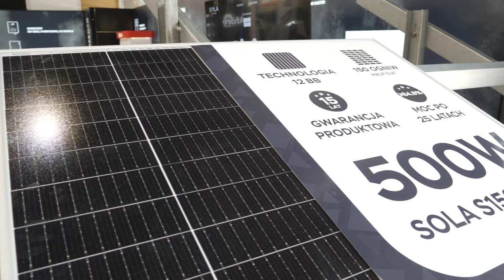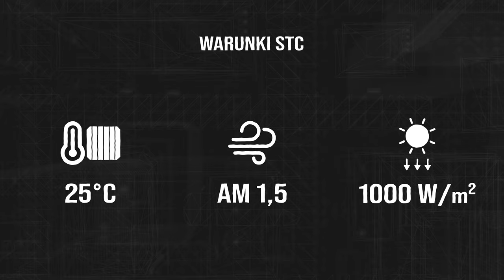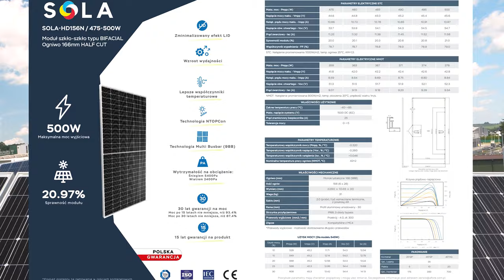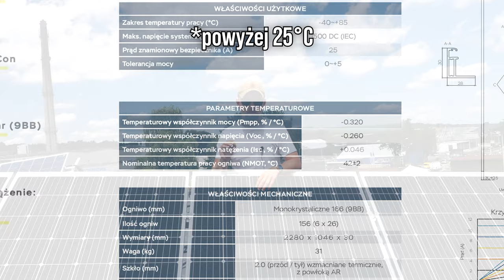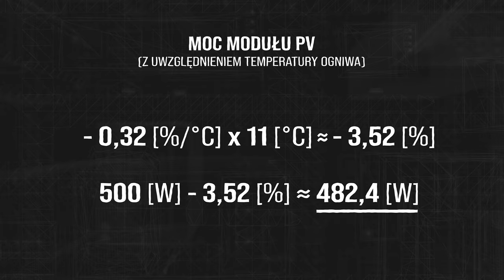Fotowoltaika w pełni lata. Czemu uzyski są niższe?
▶️ PRODUKTY ◀️